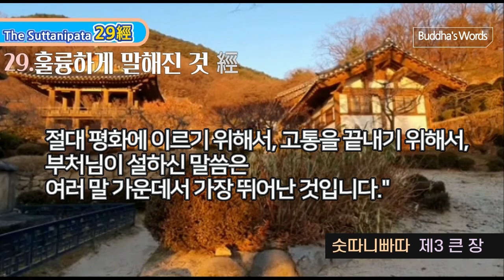29.훌륭하게 말해진 것 經 [숫따니빠따제3중3] "훌륭한 사람들은 이렇게 말했다. 가장 옳은 말을 하라. 이것이 첫째이다.진리를 말하고 진리 아닌 것은 말하지 말라. ...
29. 훌륭하게 말해진 것 經

72經中 스물아홉번째經[3. 훌륭하게 말해진 것 經 ]

450-454

이와 같이 나는 들었다. 어느 날 거룩한 스승께서는 사왓티의 제따 숲, 외로운 사람들에게 먹을 것을 나누어 주는 장자의 동산에 계셨다. 그때 스승은 여러 사문沙(모래 사)門(문 문)들을 불렀다.

"사문들이여." 사문들은 스승께 대답했다. "거룩한 스승이시여."

스승께서는 말씀하셨다. "사문들이여, 네 가지의 특징을 갖춘 말은 훌륭하게 설해져 조금도 잘못되지 않았다.

모든 지혜로운 이들이 보아도 결점이 없어 비난받지 않을 것이다.

그 네 가지란 무엇인가. 수행자가 훌륭하게 설한 것만을 말하고 잘못 설해진 것은 말하지 않으며,

진리만을 말하고 진리 아닌 것은 말하지 않으며, 좋은 것만 말하고 좋지 않은 것은 말하지 않으며, 진실만을 말하고 거짓된 것은 말하지 않는다고 하자. 이 네 가지 특징을 갖춘 말은 훌륭하게 설해진 말이다. 모든 지혜로운 이들이 보아도 결점이 없어 비난받지 않을 것이다." 이와 같이 말씀하신 후, 행복한 스승께서는 또 다음과 같이 말씀하셨다.

450

"훌륭한 사람들은 이렇게 말했다. 가장 옳은 말을 하라. 이것이 첫째이다.

진리를 말하고 진리 아닌 것은 말하지 말라. 이것이 둘째다. 좋은 말을 하고 좋지 않은 말은 하지 말라.

이것이 셋째다. 진실을 말하고 거짓을 말하지 말라. 이것이 넷째다."

이때 왕기사 장로는 자리에서 일어나, 옷을 왼쪽 어깨에 걸치고 스승이 계신 곳을 향해 합장하고 말했다.

행복한 분이시여. "문득 생각나는 일이 있습니다." "어디 말해 보라, 왕기사여."

스승은 말씀하셨다. 왕기사 장로는 스승 앞에서 알맞은 시로써 스승을 찬양했다.

451

"'자기를 괴롭히지 않고 남을 해하지 않는 말만을 하여라.' 이것이야말로 참으로 잘 설해진 말씀입니다.

452

'좋은 말만을 하여라.' 이것은 기꺼이 환영받을 말입니다.

느낌이 나쁜 말을 쓰지 않고 기분 좋은 말만을 하는 것입니다.

453

진실은 참으로 불멸의 말입니다. 이것은 영원한 법칙입니다.

착한 사람들은 진실에, 사물에, 또는 이치에 안주하고 있습니다.

454

절대 평화에 이르기 위해서, 고통을 끝내기 위해서,

부처님이 설하신 말씀은 여러 말 가운데서 가장 뛰어난 것입니다."